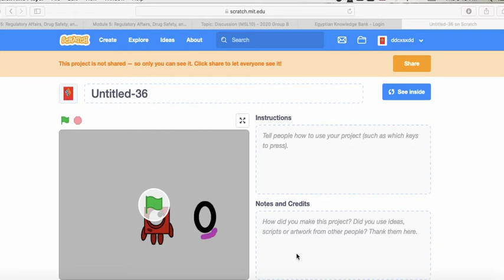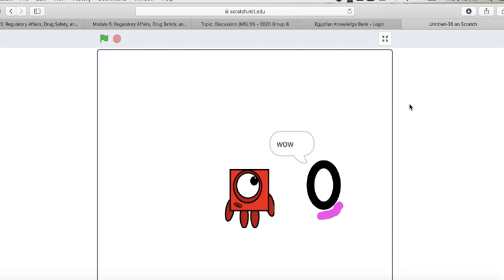Ali hesham project